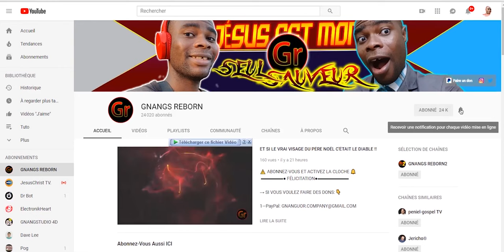LES DÉMONS DE L'ARGENT DU RITUEL SONT A SA POURSUITE MAIS DIEU VA INTERVENIR